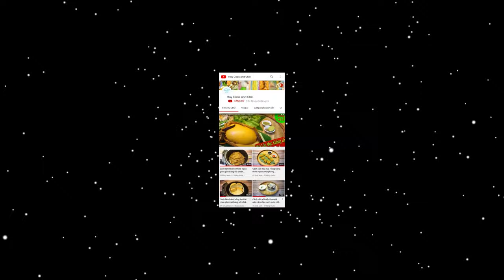Cách chiên Bánh phồng tôm giòn ngon đơn giản bằng Nồi chiên không dầu (Prawn Cracker by Air Fryer)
Trở lại với chuyên mục Nồi chiên không dầu rất được yêu thích của kênh. Tập này sẽ hướng dẫn cả nhà cách chiên bánh phồng tôm giòn ngon mà ăn không sợ bị ngán như chiên trong chảo dầu nhé!

@ Các bước thực hiện:
- Làm nóng nồi chiên không dầu trong 4-5 phút ở 200 độ.
- Sau đó mở nồi, nhanh chóng cho bánh phồng tôm rồi đóng nồi, chiên trong 2-3 phút ở 200 độ.
- Sau 2 phút có thể kiểm tra sẽ bánh nở chưa nhé! Vì mồi NCKD sẽ có nhiệt khác nhau nên nhớ kiểm tra mỗi phút tránh bánh phồng tôm bị cháy nhé :))